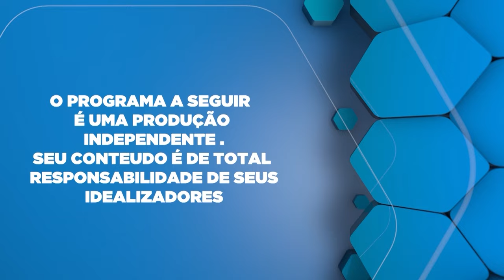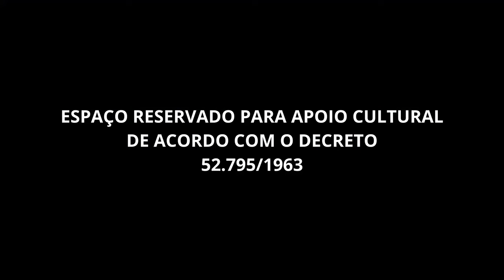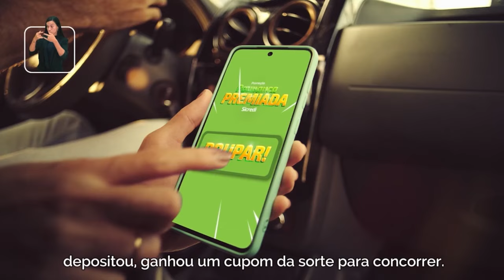Projetos de Pré candidato de Umuarama Paraná, Sr. Hermes Pimentel da Silva.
Hermes Pimentel da Silva é um dos pré-candidatos à Prefeitura de Umuarama, Paraná, para as eleições de 2024. Empresário e político experiente, Pimentel tem um histórico de atuação significativa na política local. Ele já foi vereador, vice-prefeito e prefeito interino de Umuarama entre 2021 e 2023​